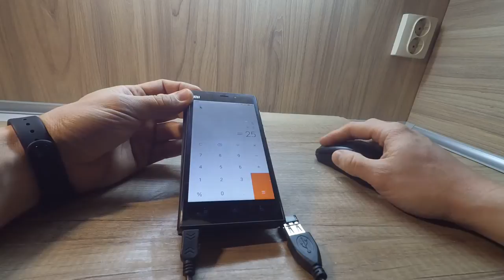3 Simple & Fun Life Hacks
this is 3 Simple, easy  & Fun Life Hacks.